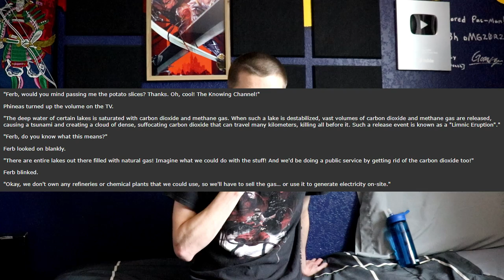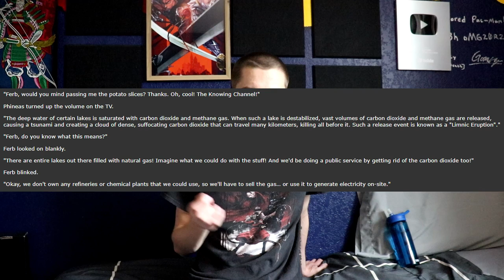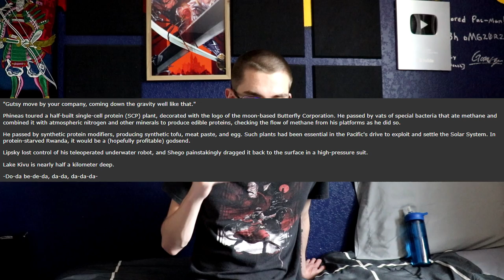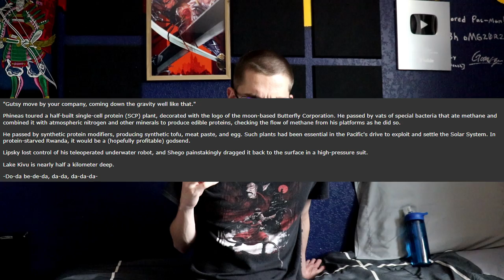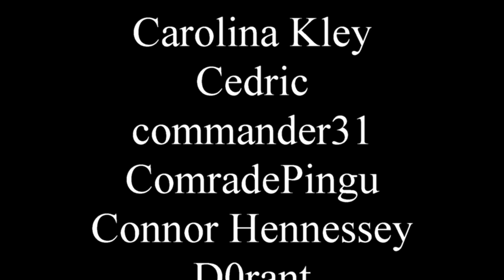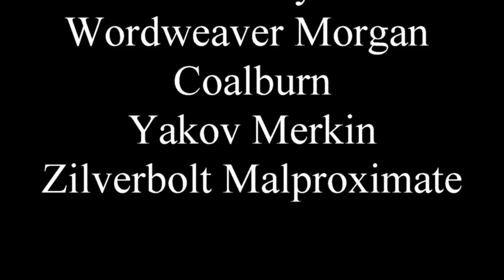Abominations of Fanfiction #5: Phineas and Ferb and the Rwandan G3n0cide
Now, let's say, hypothetically, you read this description before watching the video and don't understand the joke yet.